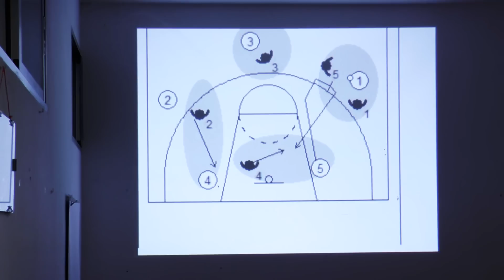TuDespensa.com Agrícola Villarrobledo CBV vs Real Madrid // Phil Lambot Productions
Vídeo realizado por Phil Lambot, con las mejores imágenes del partido que enfrentó a nuestro equipo contra el Real Madrid.
1000 personas disfrutaron de un espectáculo sin precedentes en la localidad. El ambiente era el de una verdadera fiesta, que fue lo que se vivió aquella tarde en el Pintores Arena.

Gracias a Phil por su trabajo y a todo el público que abarrotó el pabellón.